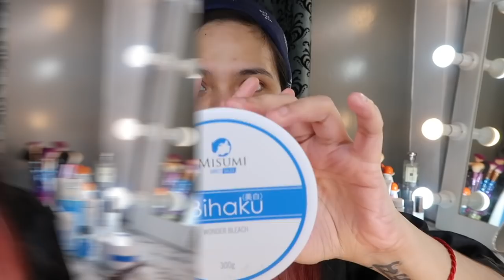Trending Whitening Products, Effective Ba? (BIHAKU AHA, MIRACLE GLOW, LOTION, BLEACH ETC )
HOLAAAA! Here's another skin care line that I tried for a couple of weeks! I'm pretty sure that you guys have seen these BIHAKU products by Misumi on Facebook and Instagram!! Super trending nila!!! If you want to try them or if you're curious, watch this video to find out if they're effective or kung sulit ba! 😊

You can order these from resellers:
(I recommend them 'cos subok ko na sila! Trusted kumbaga! hehe)

If you have any comments, questions or suggestions, just hollaaaa!

Thanks, super duper!!

BIHAKU AHA BOOSTER, TONER, MIRACLE GLOW, WONDER LOTION, WONDER BLEACH ETC (REVIEW)